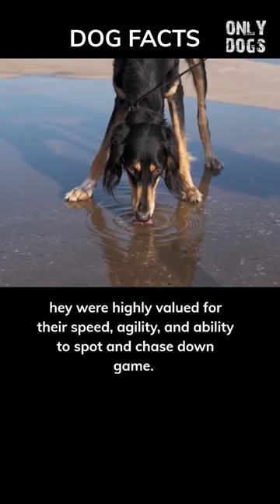The Afghan Hound's Legacy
With a history that spans thousands of years, the Afghan Hound has deep roots as a hunting dog in the rugged terrains of Afghanistan. Revered for its remarkable speed, agility, and keen sight, this breed was highly valued for its ability to navigate challenging landscapes and pursue game with precision.